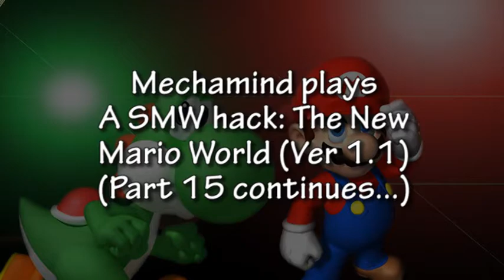Let's Play A SMW hack: The New Mario World [Part 15B]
Talk about a laggy YouTube upload "Save" button.

Let's Play The New Mario World version 1.1 by OnlineVideoSurfer.